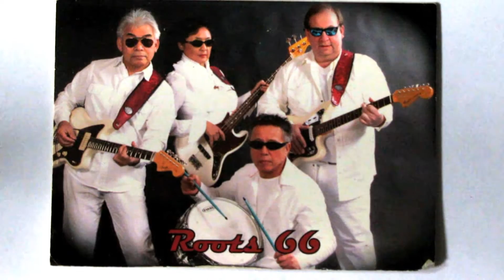Roots66 Yellow jacket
Jaren zestig band uit Ede met vertolking van dit mooie nummer.